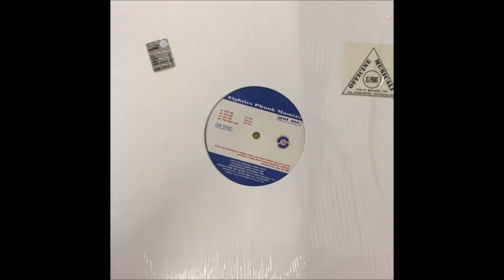Eighties Phunk Masters - The Deep (Dub)